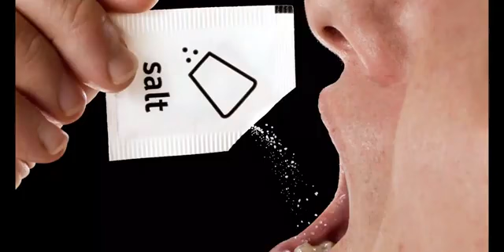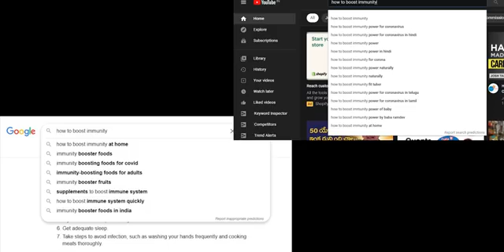manchi vishyalu telusukuni maluchukondi ఆరోగ్యమే mahabagyam